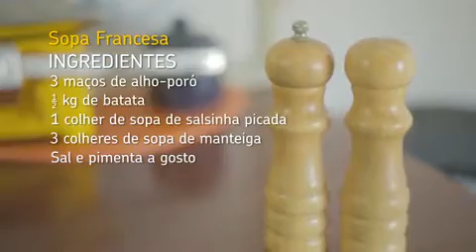Como preparar sopa francesa